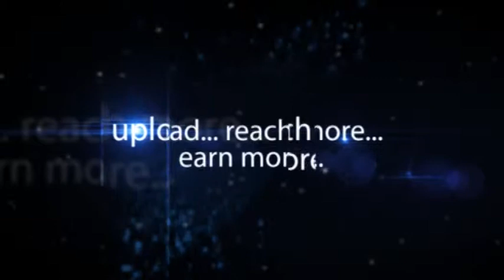Dr. B V Pattabhiram psychologists